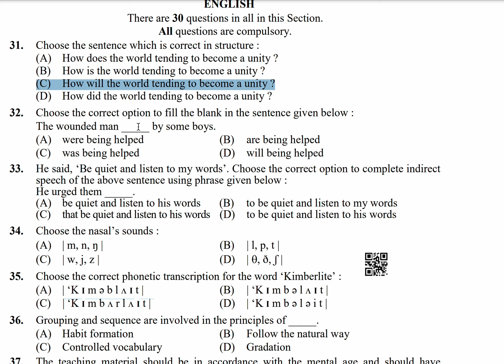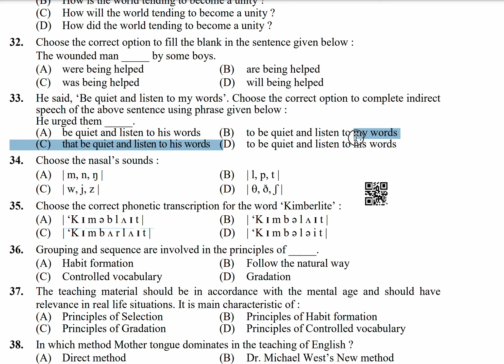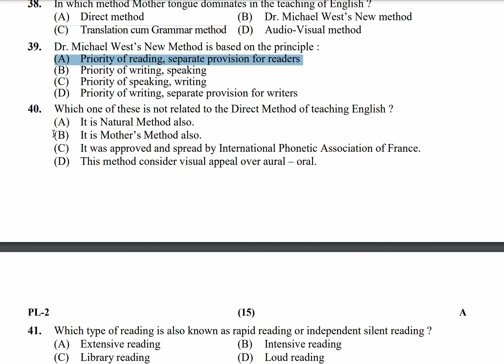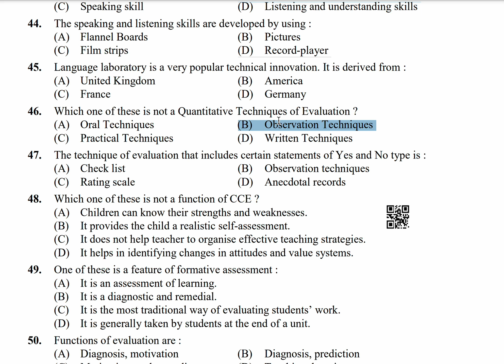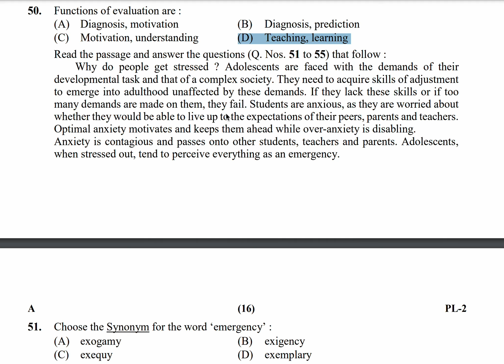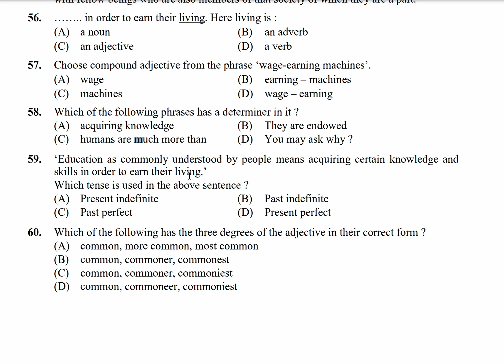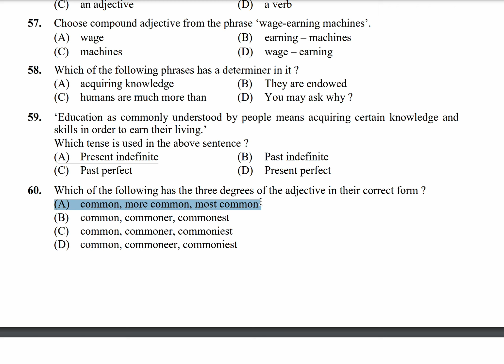REET level 2 shift 3 - English language section 1 Answer key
English section 1 answer key of REET level 2 shift 3
One correction - Correct option to question number 31 is (B).